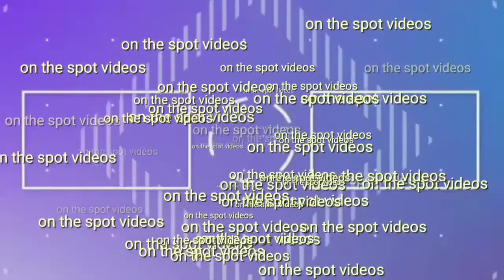10 EXPENSIVE CARS ON EARTH